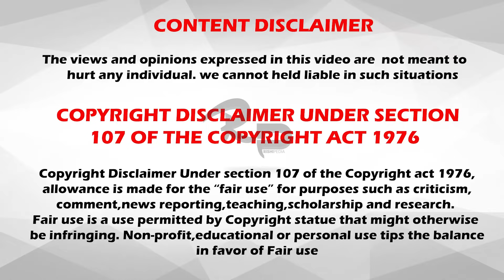பூமியில் விழுந்த 5 மர்ம ஓட்டைகள் | 5 Mysterious Holes On Our Earth | RishiPedia | Tamil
5 Mysterious Holes On Our Earth - RishIpedia

Cheeeeeeeeeerrrrrrrssssssssssssssss!